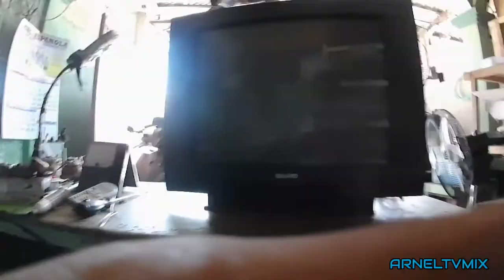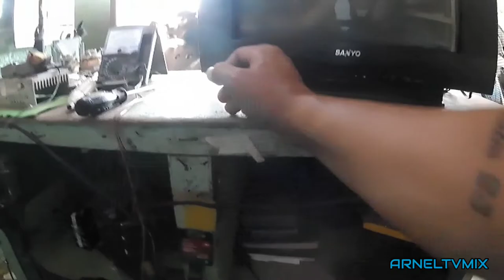Vlog#101|NO|POWER|CRT|TV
CRT|TV|FlybackReplacement
and|yoke. repair